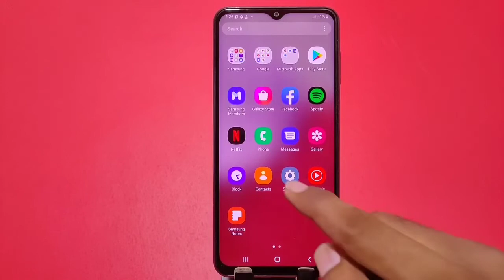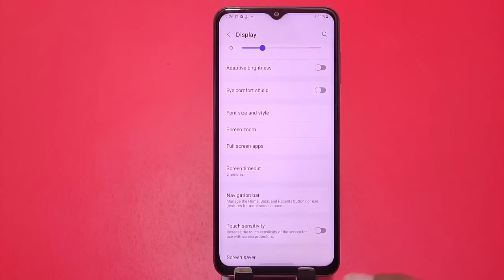Samsung m13 5g back button, Samsung m13 navigation bar, How to change navigation bar in Samsung m13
samsung m13 5g Back Button Settings
samsung m13 5g me back button settings
samsung m13 5g button settings
samsung m13 5g back setting
samsung m13 5g back button change
samsung m13 5g back button
samsung m13 5g back button both side
samsung m13 5g navigation settings
back button settings
samsung m13 5g me back button kaise lagaye
samsung m13 5g button change
samsung m13 5g button

samsungm13 5g backbutton